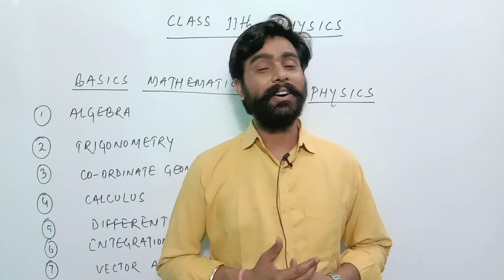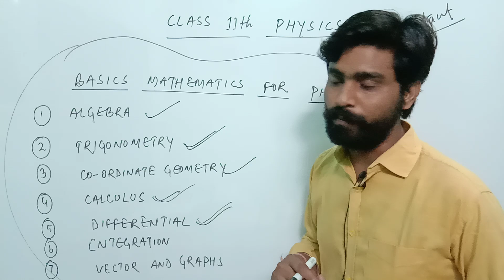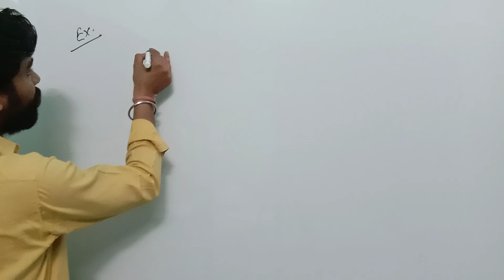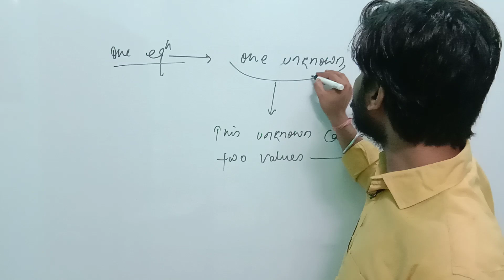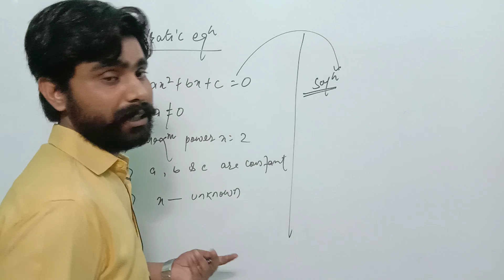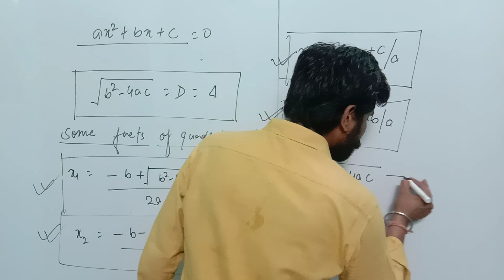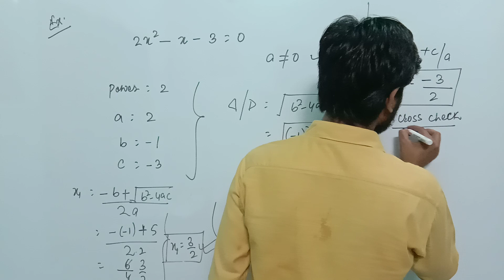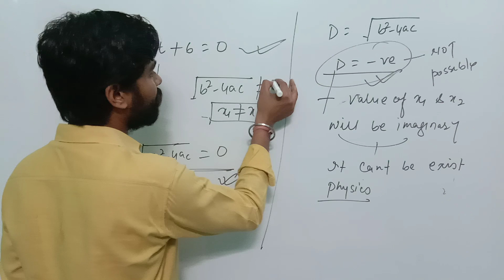Class 11th , Basic Mathematics For Physics. Lecture-1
This video is very initial for class 11th students ...
it will help to learn physics easy...